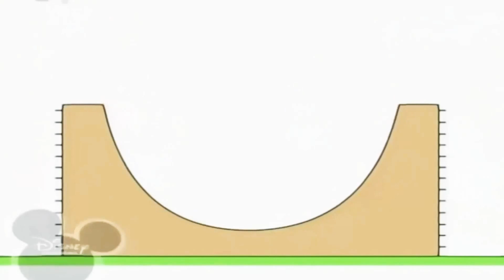15 березня 2021 р.